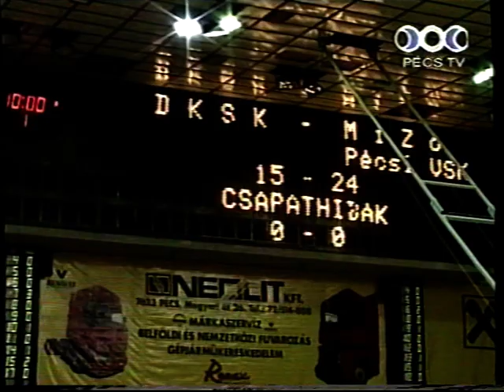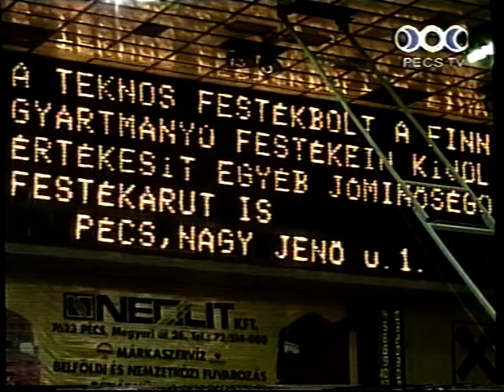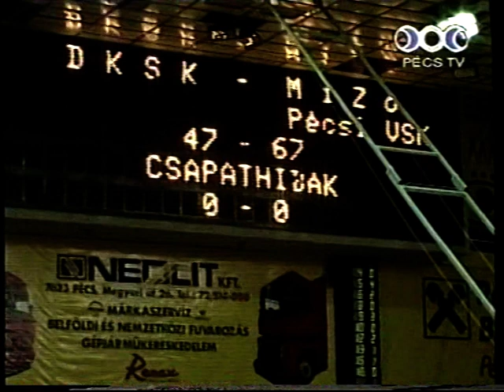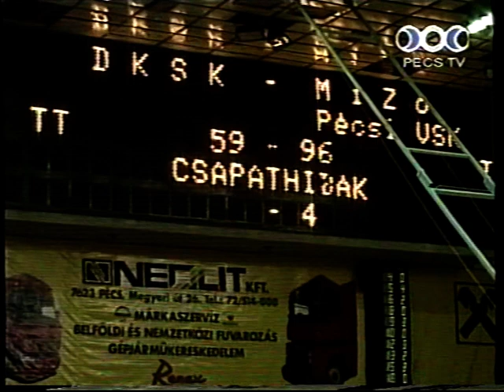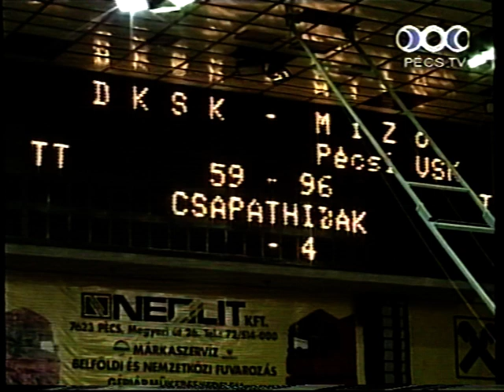DKSK - Mizo-Pécsi VSK 59-96 - Magyar Kupa Elődöntő (2002.03.13.) Pécs TV